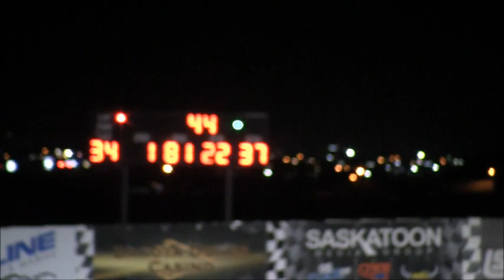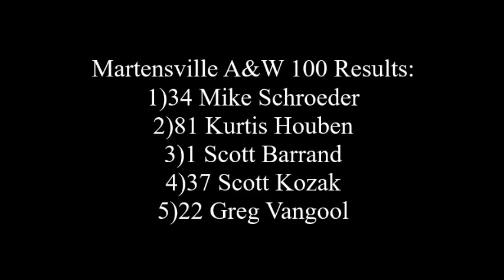Martensville A&W Streetstock 100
Fanside footage of the Streetstock feature race during the Martensville A&W Streetstock Invitational.

Recorded September 7th/2019 @ Wyant Group Raceway in Saskatoon.